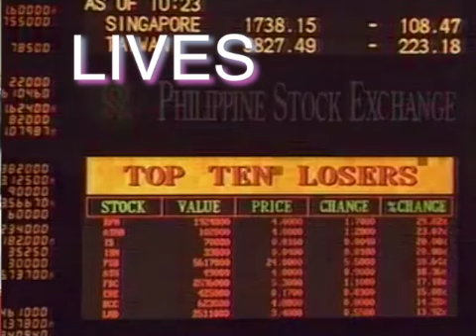PING PONG - Stereolab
unofficial video for the song "ping pong" by stereolab by jn